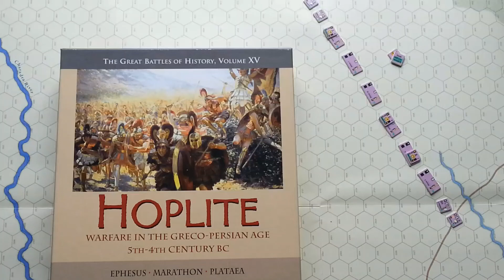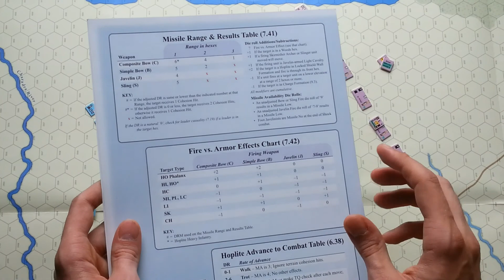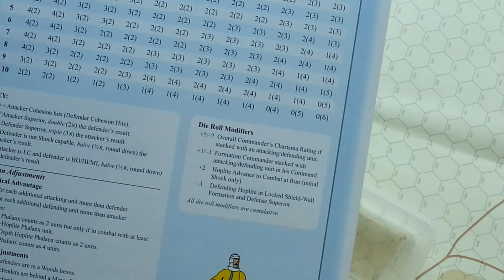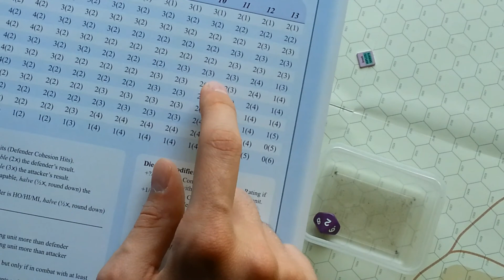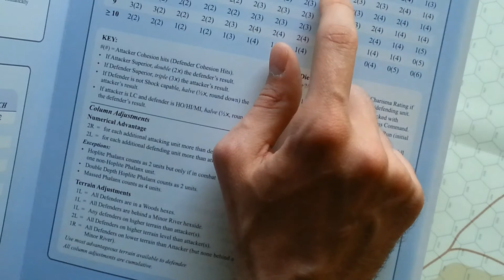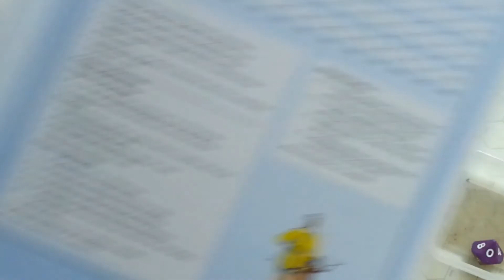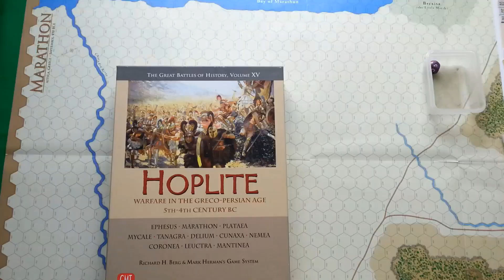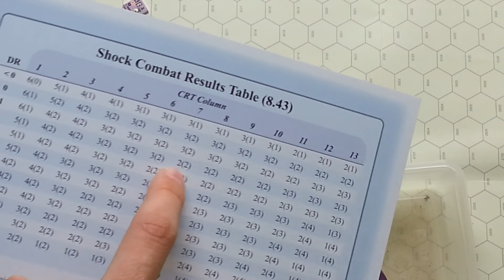Zagrajmy w Hoplite, scenariusz "Marathon"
Relacja z rozgrywki w grę "Hoplite" w systemie "Great Battles of the History", scenariusz "Marathon".